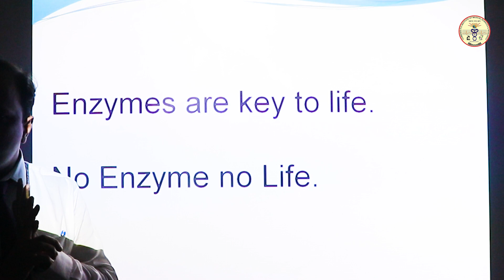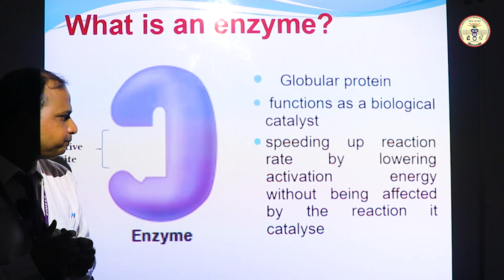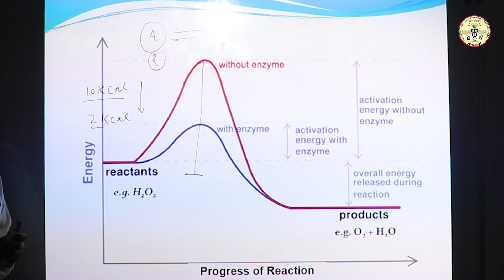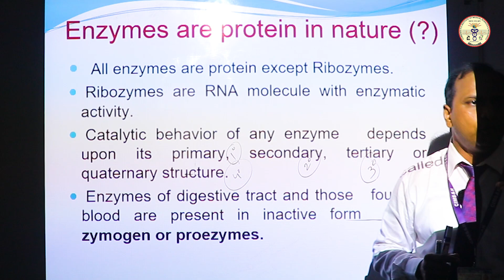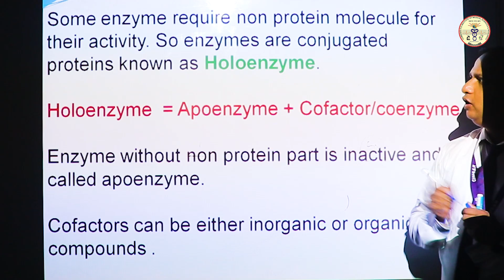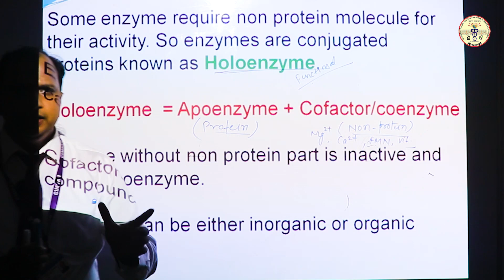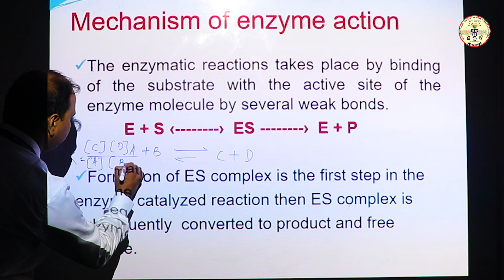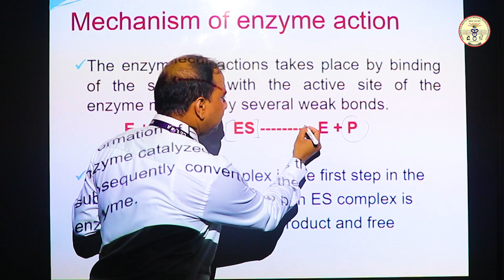Enzymes - A key of life By Dr. Ranjeet Kumar (Part-1)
Inflammation Topic for Paramedical Students ( B.P.T, B.M.L.T, B.M.R.I.T, B.Sc OT, & B.M.M )

CIMS an institute where we develop a student into a professonalist. Providing professional courses like nursing, GNM, ANM, BMLT, BMRIT, BPT, BMM, BHA, etc. These courses helps student to excel in the field of paramedical.
CIMS welcome all the student to join us and bring the best out of yourself